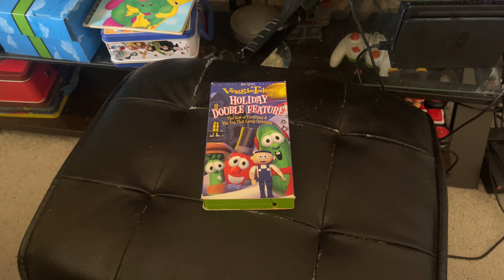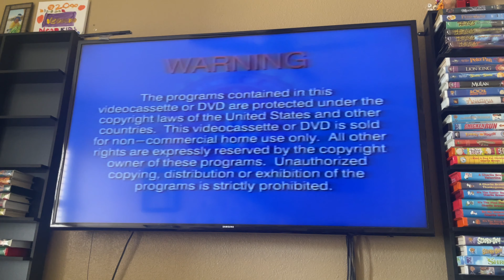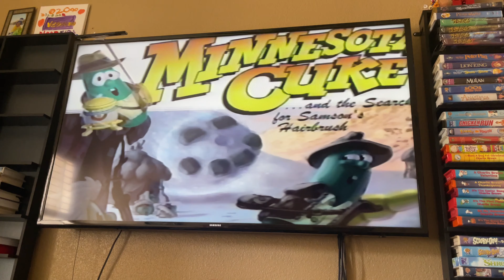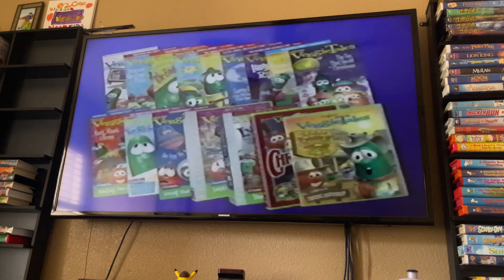Opening And Closing To VeggieTales: Holiday Double Feature 2004 VHS